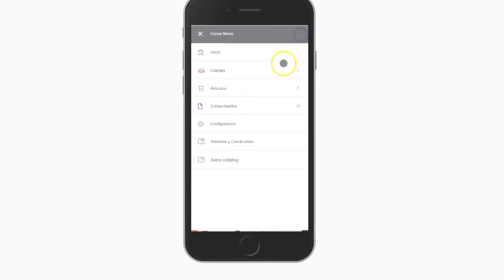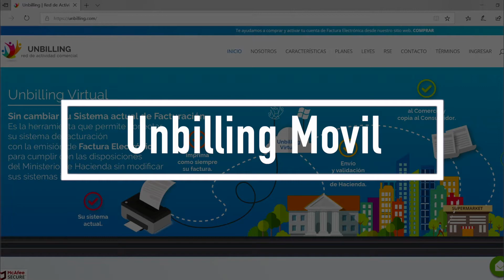Manual | Unbilling MOVIL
Movilidad en su Facturación
Es la solución de movilidad, reducción de costos y operaciones para que comercios y profesionales facturen desde cualquier dispositivo.